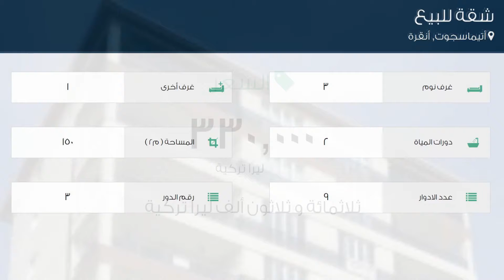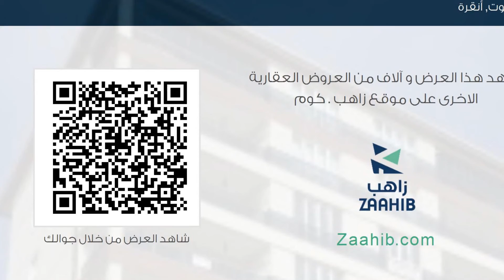شقة للبيع في شارع 1466. كاديسي, أتيماسجوت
تفاصيل العرض:-

رقم: 2220079

ميزات:-

3 الغرف, 1 غرف أخرى, 2 عدد دورات المياه, 9 عدد الأدوار, 3 رقم الدور, غاز, سكني, صالة